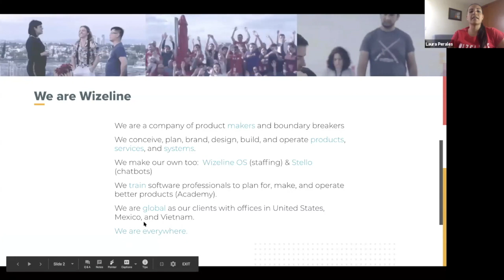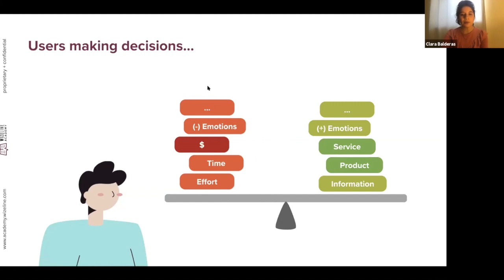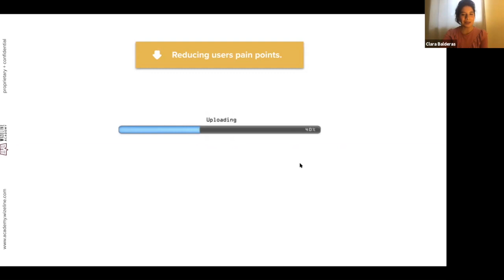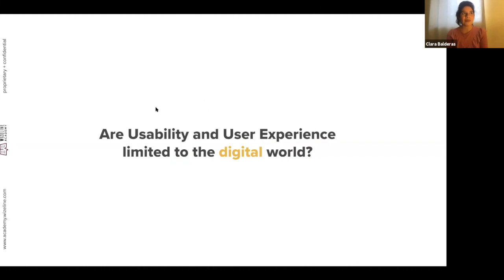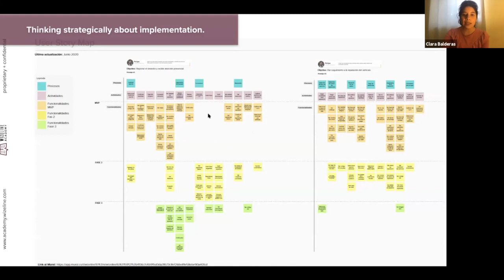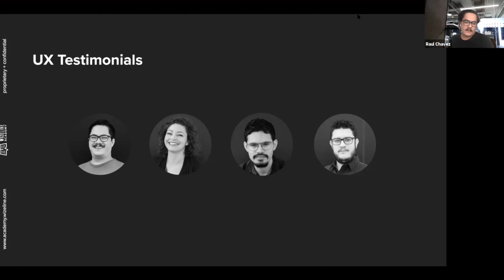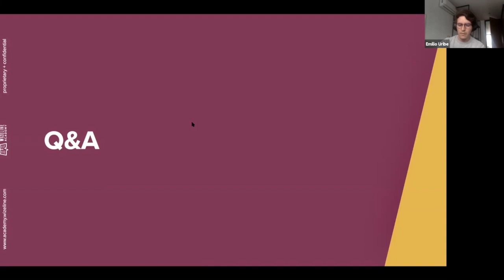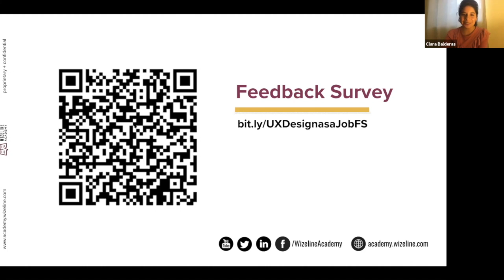UX Design as a Job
Irrespective of whether you have a background in Information Technologies, Graphic Arts, or Psychology, UX is a multidisciplinary field that encompasses a broad range of disciplines with the goal of creating products that provide meaningful and relevant experiences to the people who use them.

Would you like to know more about it? This talk will provide you insights into the industry, relevant data, and vivid experiences of former UX professionals that will help you get to know how being a UX Designer looks like.